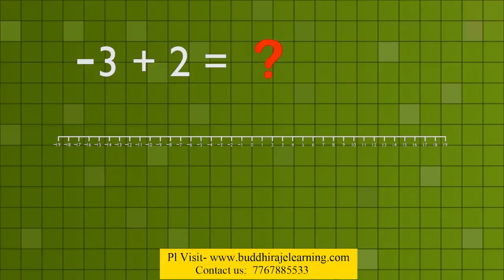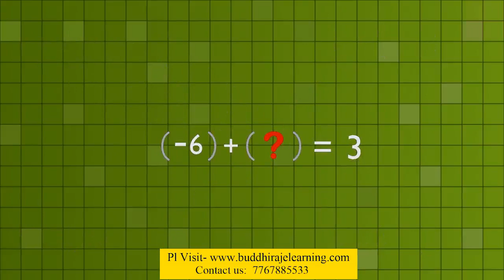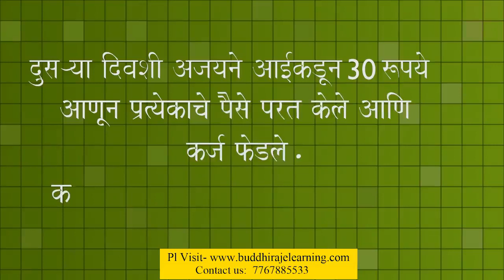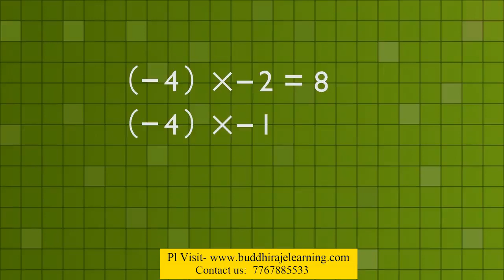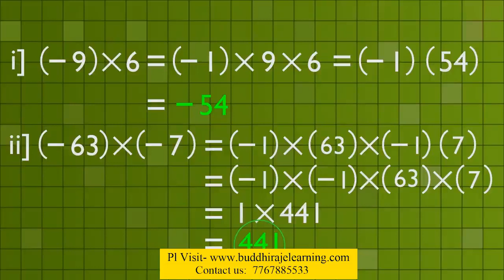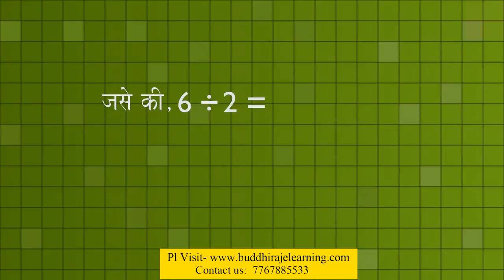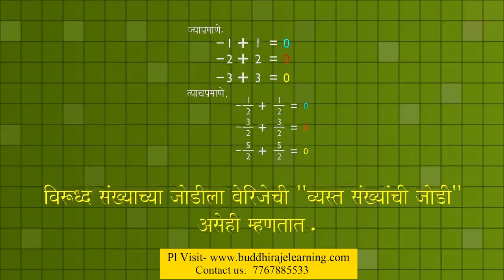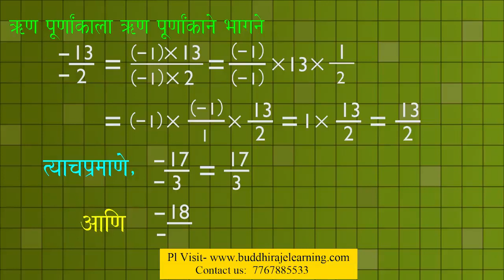२. पूर्णांक संख्याचा गुणाकार आणि भागाकार (Multiplication and division of integers) | इयत्ता : सातवी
यामध्ये  इयत्ता सातवीचा गणित विषयाचा पूर्णांक संख्याचा गुणाकार आणि भागाकार हा धडा Animated Video च्या साहाय्याने मुलांना लवकर समजेल अश्या सोप्या पद्धतीने शिकवला आहे. आपल्या मुलांच्या E - Learning साठी आजच आमच्या Website ला भेट द्या